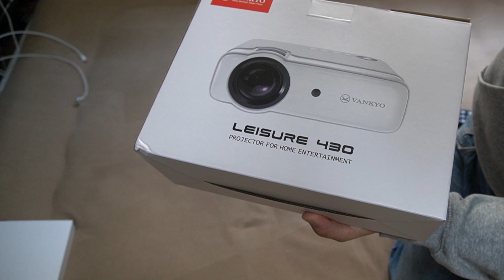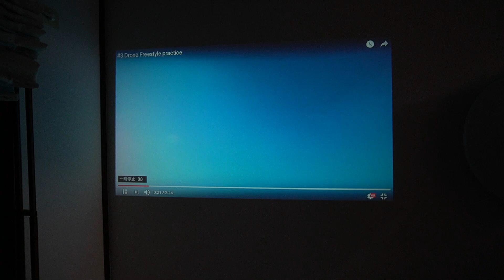Vankyo Leisure 430XX プロジェクター レビュー！小型で持ち運びに便利。映画視聴や仕事のプレゼンにも使えます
紹介している商品はこちら↓↓（Amazon）
2月19日現在、今なら3000円OFF